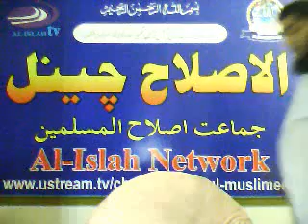(15) درس قرآن ترجمہ و تفسیر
Surah Al Sajjdah Aayah 11 to
Surah Al-Safaat Ayah 01
حضرت علامہ مولانا قاری محمّد مسعود لاکھو طاہری نقشبندی - Captured Live on Ustream